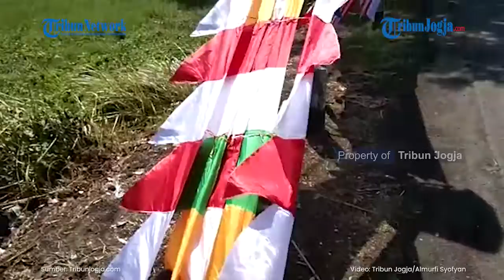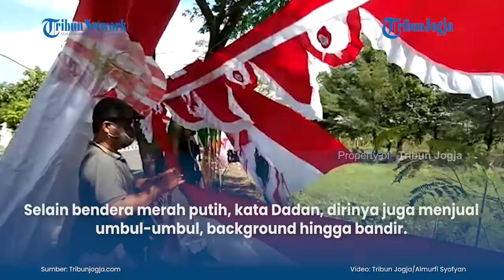CURHAT PEDAGANG BENDERA DI KLATEN JELANG HUT KE 76 RI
Penjualan bendera merah putih mulai menggeliat menjelang Peringatan Hari Ulang Tahun ke-76 Republik Indonesia di Klaten, Jawa Tengah, Kamis (5/8/2021).
Meski demikian, para penjual bendera merah putih dan pernak-pernik Kemerdekaan di Klaten sempat juga merasakan sepi pembeli.
Seorang pedagang bendera yang berjualan di Jalan Yogya-Solo, Kebondalem Kidul, Prambanan, Dadan Hamdani (40) mengaku sudah 2 minggu mulai berjualan bendera di lokasi itu.
Ia mengatakan, jika dibandingkan dengan Peringatan Kemerdekaan tahun lalu, tahun 2021 ini terbilang sepi pembeli.

(vsn)